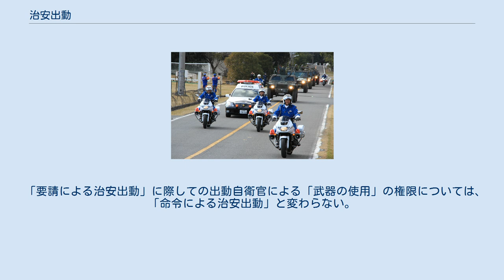治安出動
警察と自衛隊による共同訓練の様子　自衛隊車両は特別に指定を受けていなければ、単独では緊急自動車にはなれない 治安出動（ちあんしゅつどう）とは、日本において一般の警察力をもっては治安を維持することができないと認められる場合に、内閣総理大臣の命令または都道府県知事の要請により行われる自衛隊の行動。
内閣総理大臣の命令による出動は自衛隊法78条に、都道府県知事の要請による出動は同法81条に基づく。
 治安出動には2種類あり、内閣総理大臣の命令による治安出動を「命令による治安出動」（自衛隊法78条）といい、都道府県知事の要請による治安出動を「要請による治安出動」（同法81条）という。
「要請による治安出動」の場合も、自衛隊に出動を命じるのは内閣総理大臣である。
 いずれの治安出動においても、警察官職務執行法を準用し、必要な「武器の使用」が認められる。
ただし、出動自衛官による「武器の使用」に当たっては、正当防衛または緊急避難に該当する場合を除き、部隊指揮官の命令によらなければならない。
 これまで、安保闘争、1960年代の学生運動、労働争議、新宿騒乱、あさま山荘事件等への対応やオウム真理教事件における教団への強制捜査において治安出動が検討されたことはあり、治安出動の請願が地方議会で可決されたこともある。
しかし、“軍隊”の実力を騒動鎮圧や治安維持に用いるのと同じなので、実際に治安出動が発令されたことは一度もない。
破壊活動防止法と並んで、治安維持における「伝家の宝刀」と呼ばれる。
発令された場合は、諸外国の外務主管庁から“渡航の安全に関する情報”（渡航自粛・退避・出国勧告）が自国民に出される大規模な暴動や内乱が国内で起きている事になる。
 1954年9月30日、木村篤太郎防衛庁長官と小坂善太郎国家公安委員会委員長との間で9項目からなる「治安出動の際における治安の維持に関する協定」が締結された。
2000年12月4日に協定は改正され、2002年には各都道府県警察と陸上自衛隊師団等との間で治安出動に関する現地協定が締結された。
従来の協定は暴動鎮圧を想定していたが、現行の協定は武装工作員によるテロ、ゲリラへの対処を重視している。
出動時には自衛隊単独でなく警察と共同行動をとることが想定されているため、2000年代に入り都道府県警察と陸上自衛隊との共同訓練が実施されている。
 内閣総理大臣は、「間接侵略その他の緊急事態に際して、一般の警察力をもっては、治安を維持することができないと認められる場合」には、自衛隊の全部又は一部の出動を命ずることができる（自衛隊法78条1項）。
同条に基づく治安出動を「命令による治安出動」という。
 命令による治安出動では、内閣総理大臣は、出動を命じた日から20日以内に国会に付議して、その承認を求めなければならない（同条2項）。
ただし、国会が閉会中の場合又は衆議院が解散されている場合には、その後最初に召集される国会において、すみやかに、その承認を求めなければならない（同条項ただし書き）。
国会により、不承認の議決があったとき、又は出動の必要がなくなったときは、内閣総理大臣は、すみやかに、自衛隊の撤収を命じなければならない（同条3項）。
 治安出動により出動した自衛官は、警察官職務執行法を準用して、必要な「武器の使用」が認められる。
この場合に、出動自衛官が武器を使用するには、正当防衛または緊急避難に該当する場合を除き、当該部隊指揮官の命令によらなければならない（89条）。
 治安出動により出動した自衛官は、警察官職務執行法を準用した「武器の使用」のほか、次の場合に該当すると認める相当の理由があるときは、その事態に応じ合理的に必要と判断される限度で武器を使用することができる（90条）。
 職務上警護する人、施設又は物件が暴行又は侵害を受け、又は受けようとする明白な危険があり、武器を使用するほか、他にこれを排除する適当な手段がない場合 多衆集合して暴行若しくは脅迫をし、又は暴行若しくは脅迫をしようとする明白な危険があり、武器を使用するほか、他にこれを鎮圧し、又は防止する適当な手段がない場合 前号に掲げる場合のほか、小銃、機関銃（機関けん銃を含む。）、砲、化学兵器、生物兵器その他その殺傷力がこれらに類する武器を所持し、又は所持していると疑うに足りる相当の理由のある者が暴行又は脅迫をし又はする高い蓋然性があり、武器を使用するほか、他にこれを鎮圧し、又は防止する適当な手段がない場合 防衛大臣は、事態が緊迫し、命令による治安出動命令が...